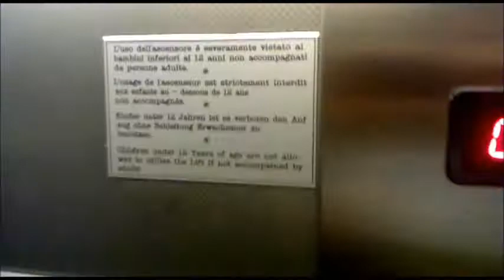Imperia 21 - 22 - 23 giugno 2013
un misto di video fatti durante una gita a Imperia
ascensore della pensione SAN GIUSEPPE
auto FERRARI
tre foto della festa per il mio compleanno
un pezzo di filmino del viaggio di ritorno

a mixture of videos made during a trip in Imperia
lift the pension SAN GIUSEPPE
car FERRARI
three photos of the party for my birthday
a piece of home movie of the return trip